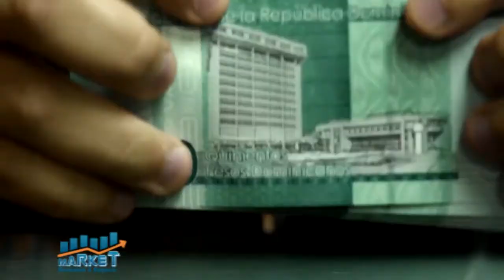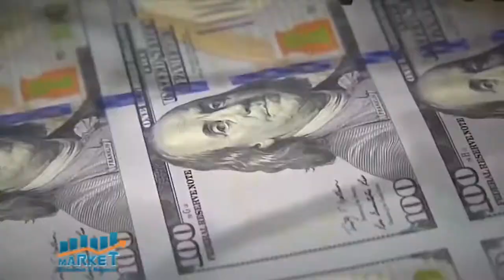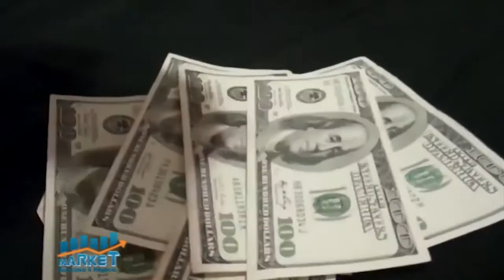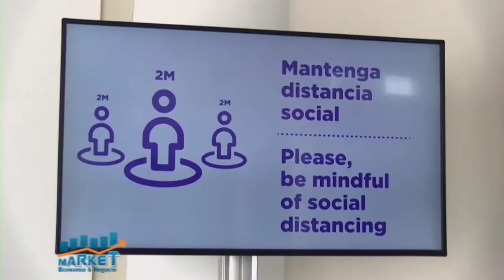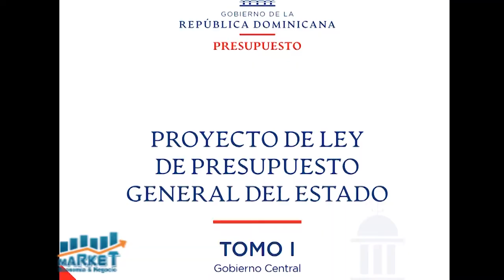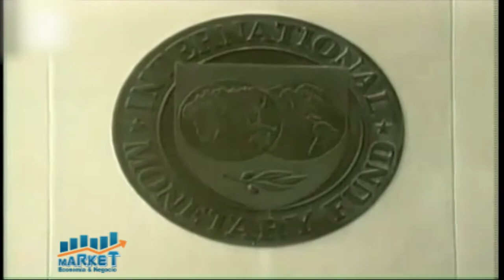MARKET EYN B 1 29 12 20